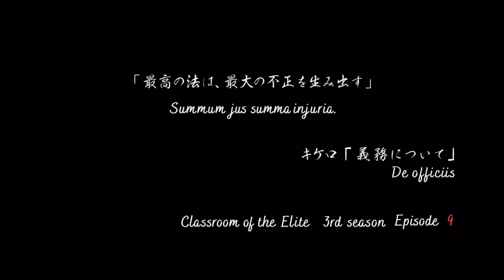COTE - Season 3 Episode 9 Preview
Classroom Of The Elite Season 3 Episode 8, Year 2 Volume 11. (Japanese: ようこそ実力至上主義の教室へ,, Hepburn: Yōkoso Jitsuryoku Shijō Shugi no Kyōshitsu e, lit.

- Background music used in this video is not owned by YzMisssterry.

🖼️ *Image Credits:*
- Anime images featured in this video are the property of TV Tokyo Corporation.